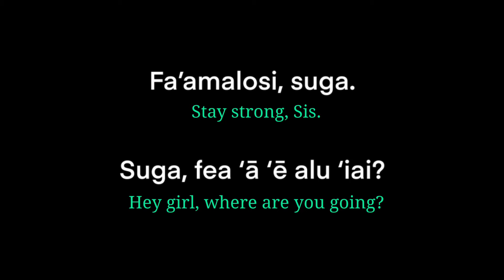Samoan Language - Suga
Enjoy this supplemental resource of the Samoan Language & Art Calendars, featuring the word “Suga”